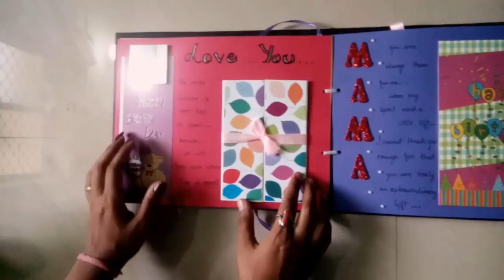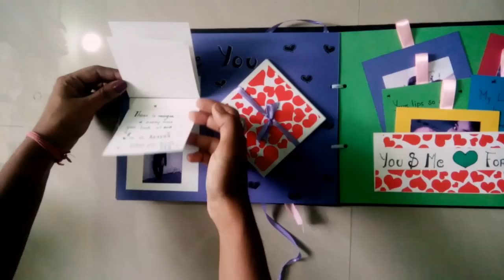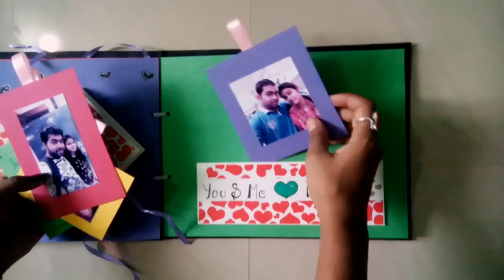Birthday scrapbook greeting card fr ur luv.....😊😘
https://

https://